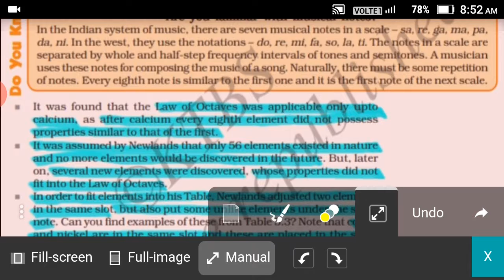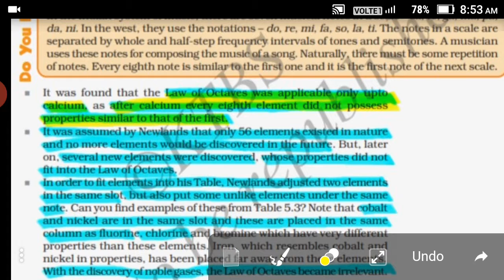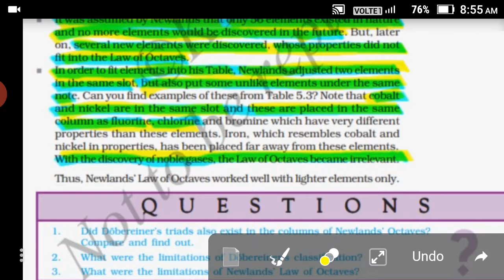Periidic classification 2